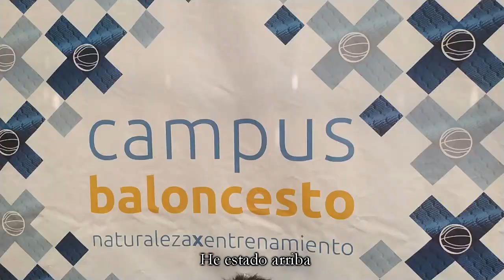ASÍ ES LA VIDA, EL CAMPUS Y LA MASCARILLA SON LA VIDA (CAMPUS XARANDA 2020 X1)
CAMPUS XARANDA 2020
JARANDILLA DE LA VERA
BALONCESTO